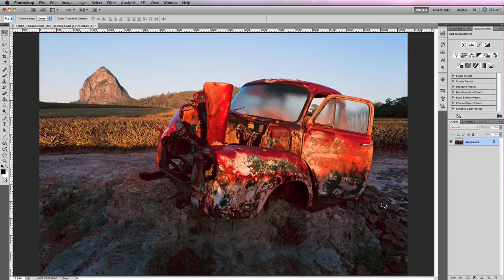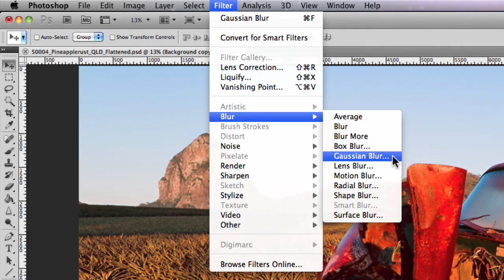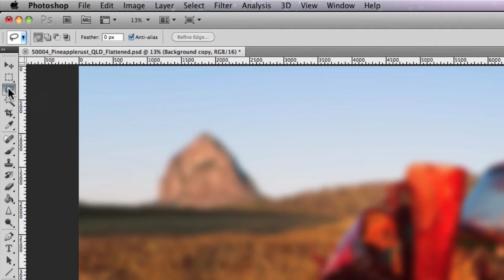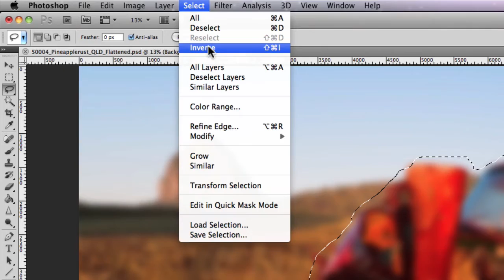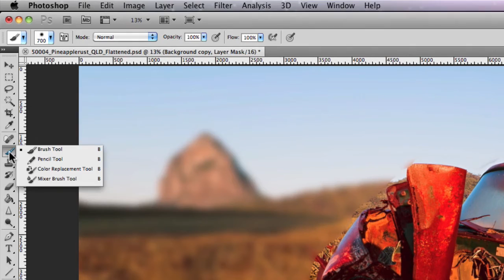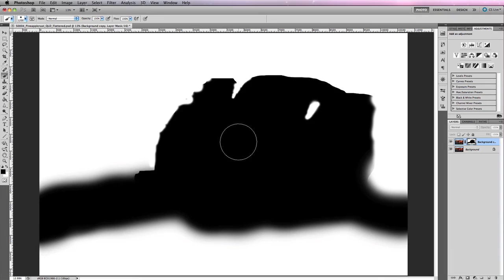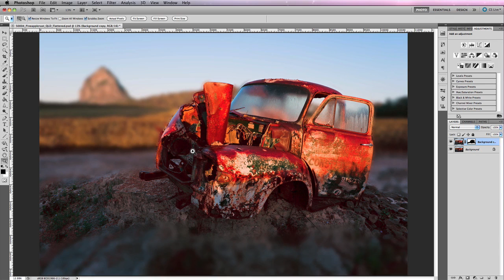How To Change Depth Of Field Using Photoshop's Gaussian Blur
- There’s lots of different filters in photoshop for creating all sorts of different effects but the one that stands out as being the most well-known is gaussian blur. Now at this stage you might be asking yourself why on earth would I want to blur my photos. Well the reality is that there are many circumstances when working in photoshop that you may need the assistance of gaussian blur. Some examples off the top of my head could be to change the focus in an image by blurring specific areas that aren’t important in order to draw attention to those that are so it’s very similar to just changing the depth of field in your camera you can actually do that in photoshop.

If you’re working with masks for example gaussian blur comes in very handy for softening the effects of the actual mask itself or if you’d like to take the edge off, really cause film grain, or noise for that matter in a photograph applying gaussian blur works like a treat. Let’s now take some of the examples that I mentioned about and put them into practice so here’s the photograph that I captured that quite clearly has a large depth of field where the entire image is in focus. Now what I want to do is essentially reduce the depth of field just so that it’s specific to the car.

Now this was shot with a wide angle lens so it’s going to work quite nicely and also so that just along the plane of focus which will be sort of along this area here will be the only area that’s in focus and actually I think it will come up quite nice. So the first thing I need to do, in order to actually create this effect is to duplicate the background because essentially that’s where I’m going to be applying the gaussian blur too.

So gaussian blur is located up underneath “filter / blur / gaussian blur” now you’ll also notice there’s a variety of other blur filters here that you can play around with there’s some really good ones for creating some specific types of effects such as motion blur but for this particular tutorial were just going to stick to gaussian blur.

So I’m going to click on that and that will bring up gaussian blur. Now when you first open up the gaussian blur dialogue box you’ll notice that you only have one option and that is specific to adjusting the amount of pixels for the radius of the blur.

Now gaussian refers to a bell shape curve that is generated when photoshop applies a weighted average to the pixels and as you start to actually reduce the amount of pixels and then increase them you’ll notice that the amount of blur changes quite dramatically. So for this particular tutorial I think I’m going to set my gaussian blur to about fifty pixels and I think that will work quite well for this image, you’ll also notice that you have a preview window here if you click on it with your mouse it will actually show you at a 100 percent or your chosen magnification by changing the minus and plus icons here how much blur you are actually applying to the image you can also use the preview check box as well just to sort of give you some indication.